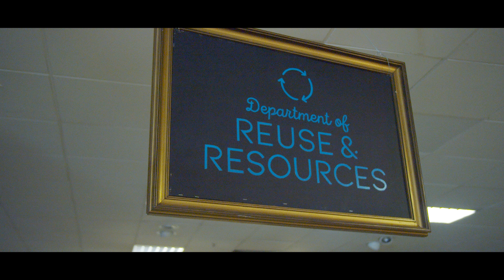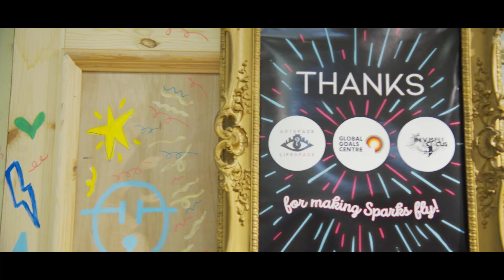sparks store edit v4 no subs Original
An introduction to Sparks Bristol, a creative sustainable department store